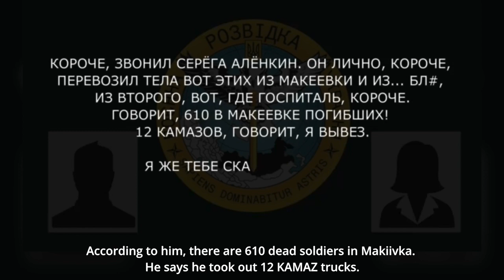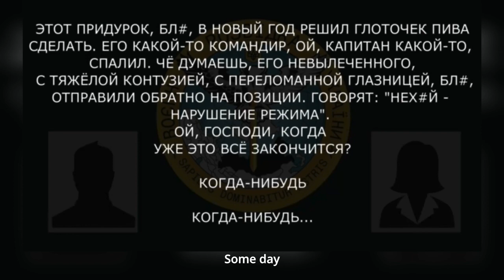Самое у**ищное выступление ПУТИНА! Неожиданное признание ЖЕНЫ ОККУПАНТА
Обычные солдаты России подтверждают потери мобилизованных в Макеевке, опровергая всю официальную пропаганду.
За каждое военное преступление, совершенное против Украины, будет справедливое возмездие.